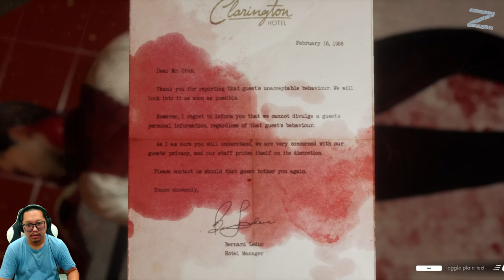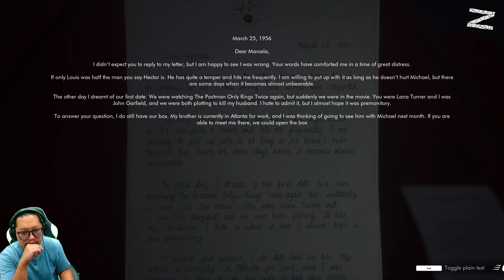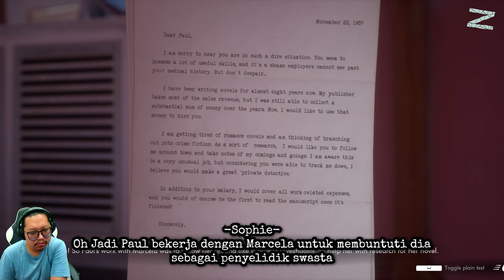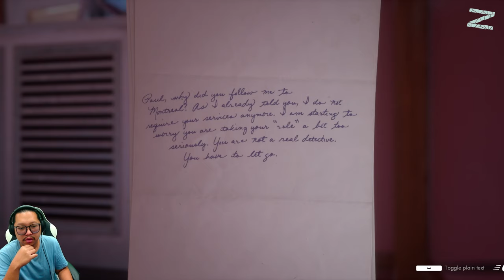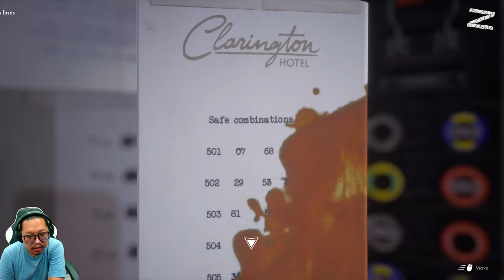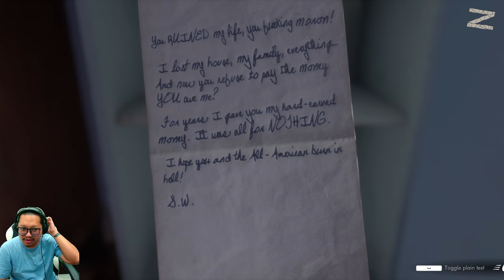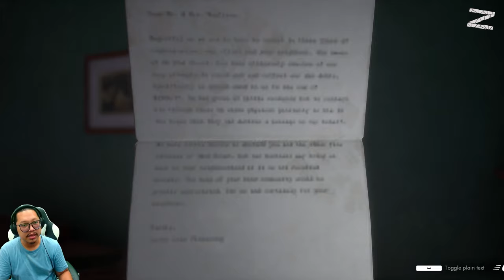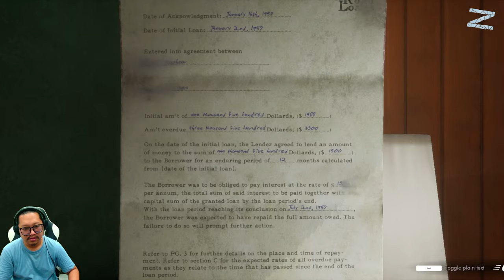Fifth Floor - This Bed We Made 🇮🇩 - PC - Part 8